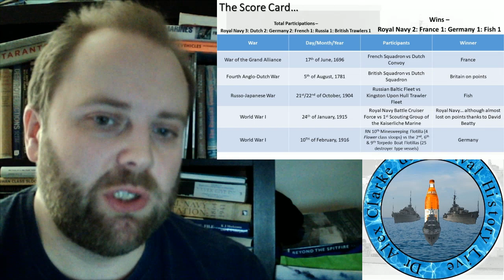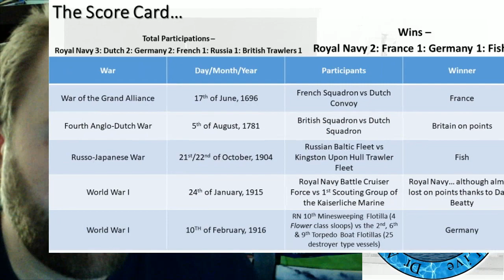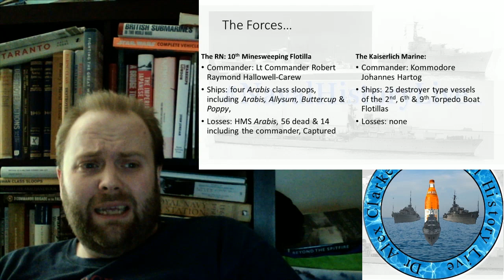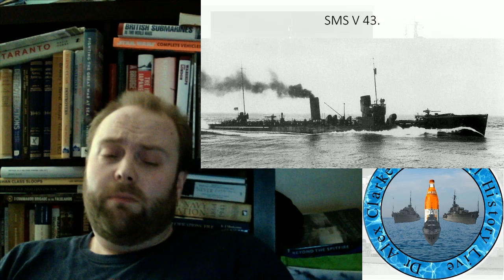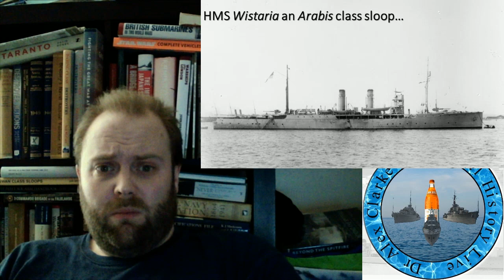Battles of Dogger Bank: Long Patrol P5/6 1916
Long Patrol
Comments